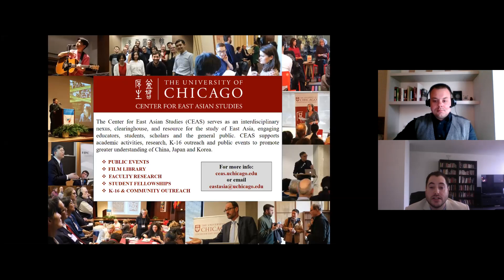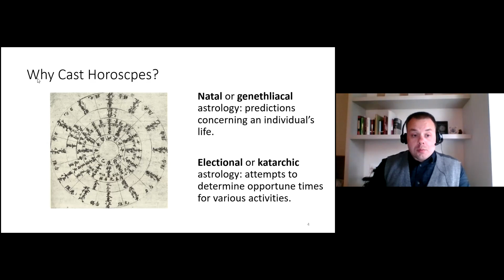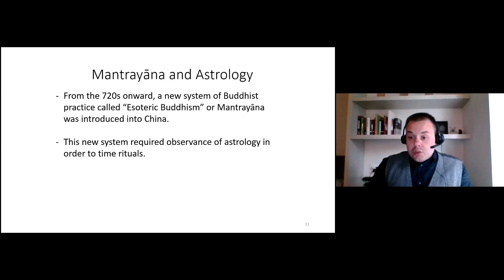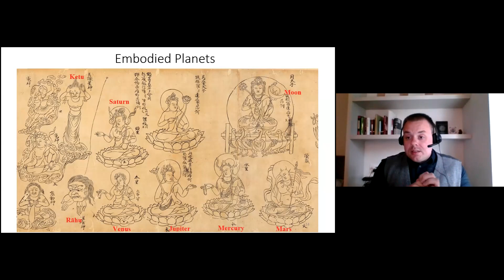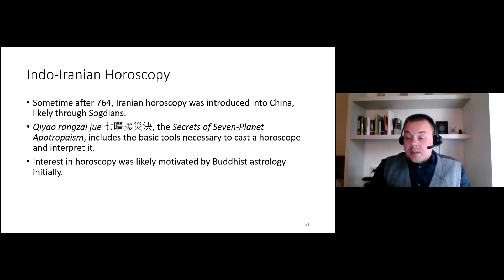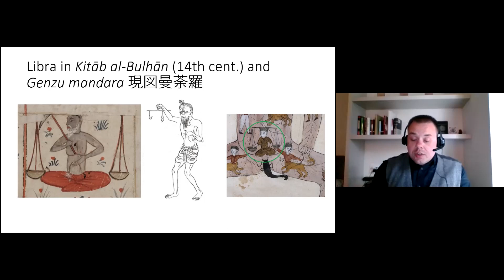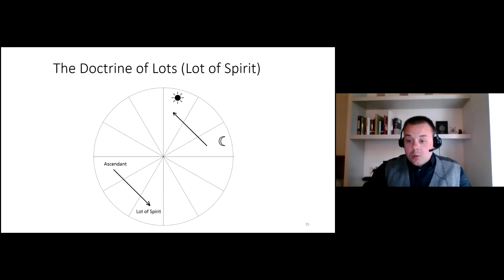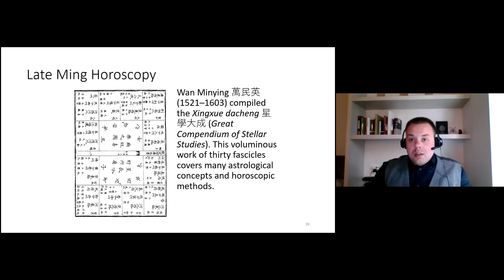The Body and the Stars: Astral-Physiological Thinking in Medieval China - Jeffrey Kotyk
Jeffrey Kotyk, Sheng Yen Education Foundation Postdoctoral Fellow in Chinese Buddhism at the University of British Columbia

Following the introduction of astrology from foreign sources into China during the Tang Dynasty, there emerged a new way of thinking about the body in relation to the stars. Organs, limbs, illnesses and physical processes were associated with the movements of the planets. This development is documented primarily in astrological literature from the Tang to Ming periods, and moreover shares many striking parallels with European astrology. This lecture will discuss the history and features of astral-physiology in medieval China.

For more information regarding the Body in the East Asian Imaginaire lecture series